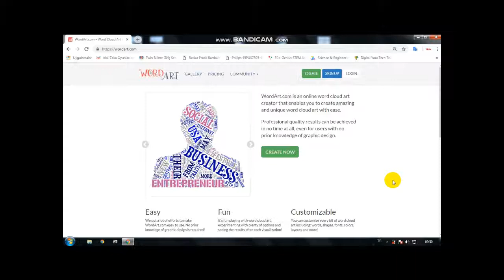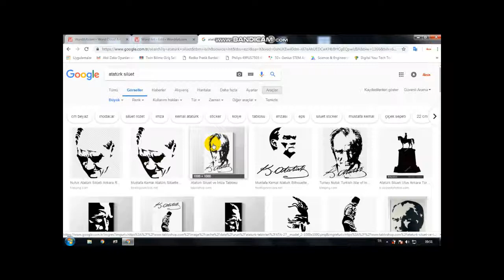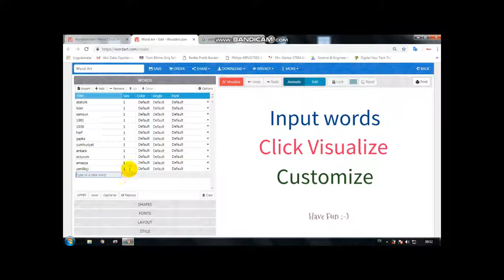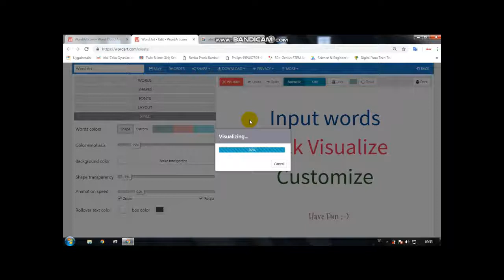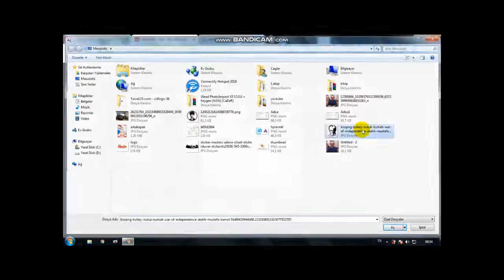eTwinning İstediğin Silüet- Logo İle Tagul - Wordart - Kelime Bulutu Yapma !!